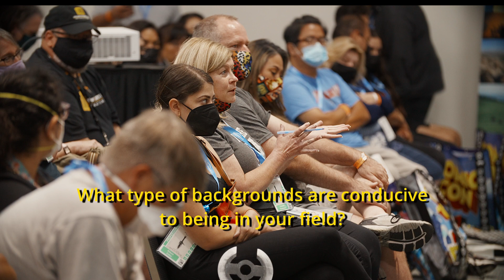Comic-Con 2022: Hollywood Location Scouts (panel)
On 22 July 2022  at Comic-Con International in San Diego, six Hollywood location scouts members of the Location Managers Guild International talked about how they go about finding places to film science-fiction and fantasy movies.

Speakers:  Michael Buonanno, Shasta Kinney Fortin, Jason Nolan, Zachary Quemore, Julieta Rey del Castillo and John Rakich

Thank you: Dan Taylor, Scott Trimble, Tommy Woodward and Evan Zissimopulos.

Sponsors: The Big Bear Lake Film Office, Directors Guild of Canada Ontario , The Imperial County Film Commission, Inland Empire Film Services , Riverside County Film Commission, The Temecula Film Office ,Whites Location Equipment Supply